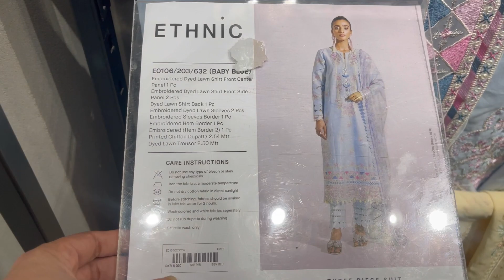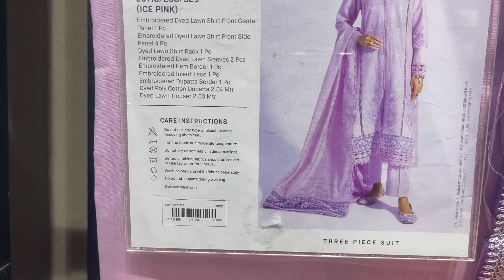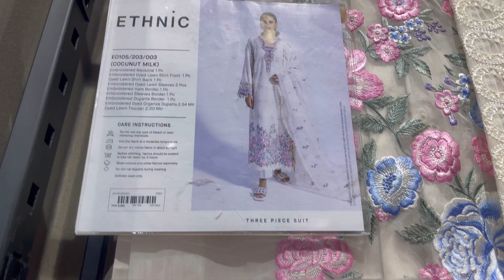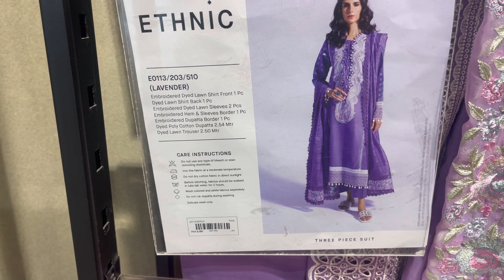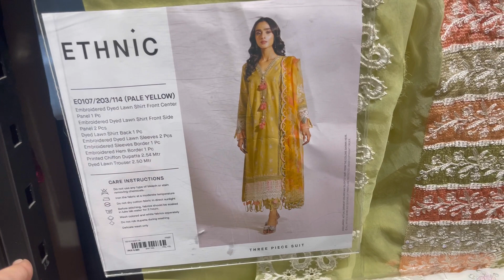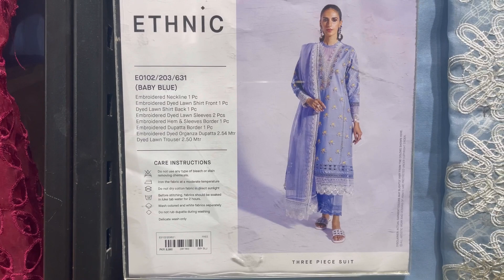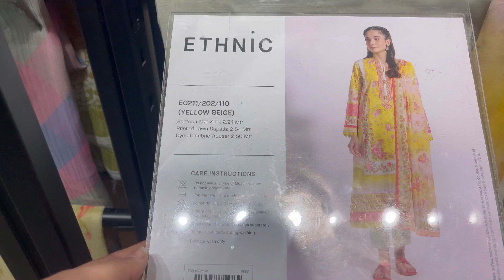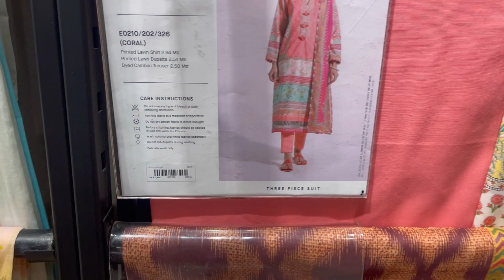Ethnic New Summwr Collection 2023 | Ethnic Unstitched Lawn 2023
Ethnic new collection 2023 | Ethnic Summer Collection 2023